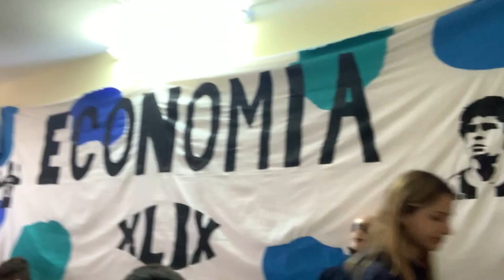MI PRESENTACION DE BUZOS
Les dejo con un Video de mi PDB, espero que les guste!